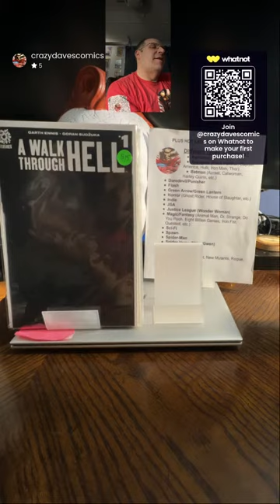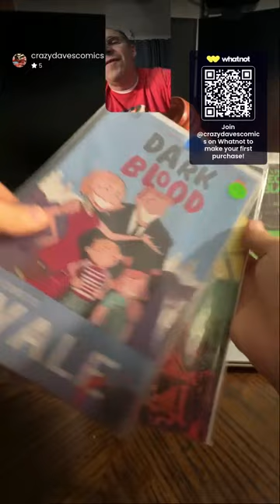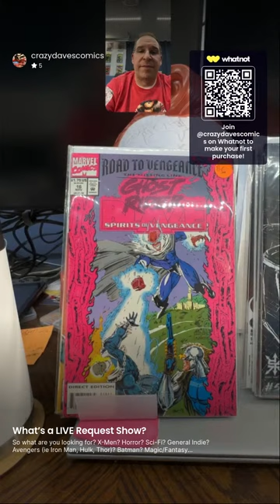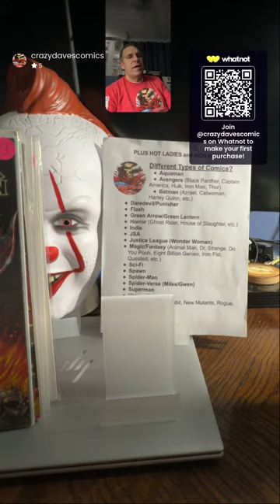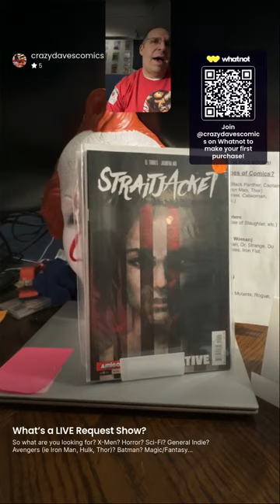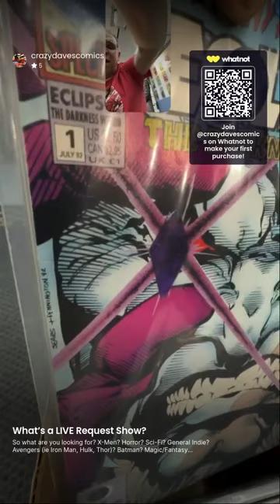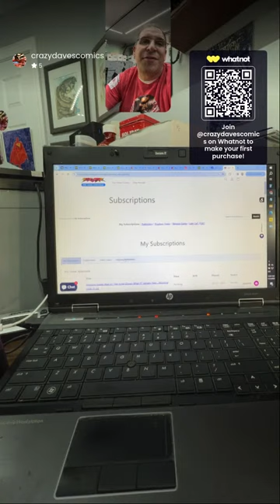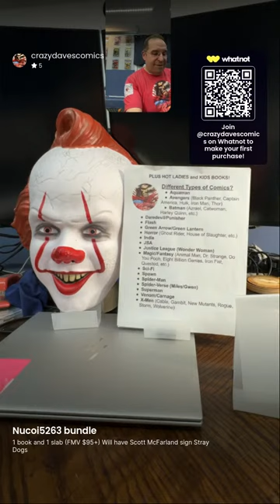Spooky Remix Giveaway Train! (10 mins then onto next train car!!!)